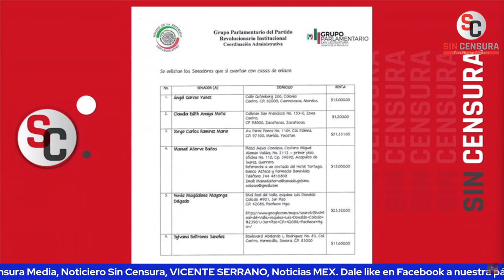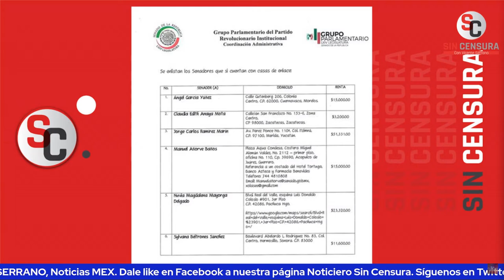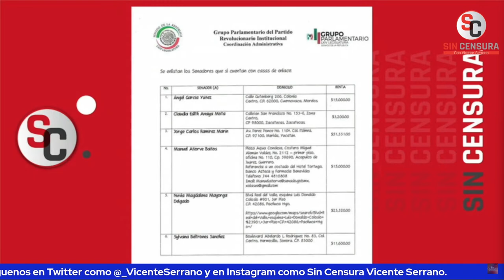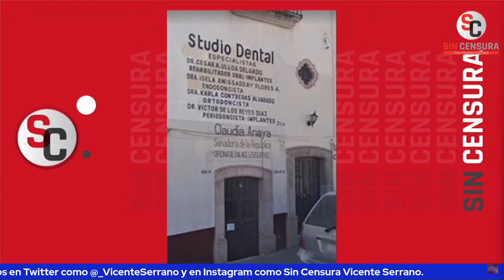HIJA DE MANLIO FABIO EN LISTA DE PRIISTAS QUE GASTAN MILLONES EN CASAS DE ENLACE, REVELA SEVILLA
El escritor y periodista colaborador de LosDatosDurosMX e Informativo Basta Ricardo Sevilla exhibió con nombre y apellido a los senadores priistas que gastan millones de pesos al año en las rentas de lo que llaman casas de enlace ciudadano. De acuerdo con Sevilla en la lista negra se encuentra Silvana, la hija de Manlio Fabio Beltrones. El periodista también criticó a Felipe Calderón por lucrar con la tragedia del caso Matamoros, lo comparó con Díaz y Salinas de Gortari